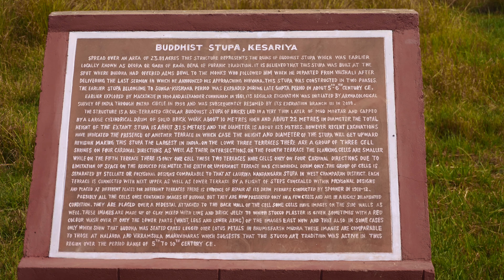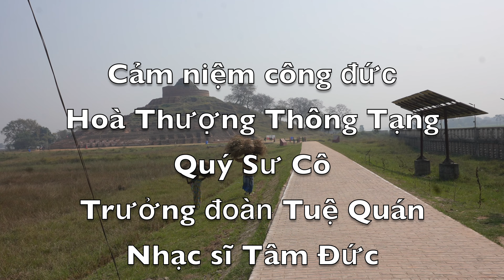Hành hương Phật tích 2023, Vlog 29 - Tháp thờ Bình Bát Phật - Kesariya Stupa